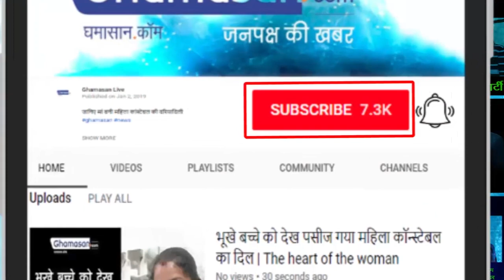Boat Club ( Upper Lake ) at Bhopal, Madhya Pradesh - IAS अधिकारियों ने खूब लिया नौकायन का आनंद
Boat Club Boating Bhopal: Meet the IAS Officers from Boat Club Boating Bhopal. IAS Meet में मनोरंजन के क्षण भी आए